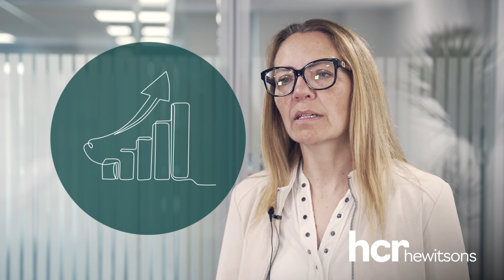Why HCR is the smart move for impact start ups in Cambridgeshire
Impact55 has been designed to support start-ups who are using technology to create a positive social or environmental change. The programme will award packages of legal support to successful applicants.

Applicants must:

- Be a company registered in England and Wales and have your registered office (or principal place of business) in Cambridgeshire
- Have raised external capital funding (or agreed terms for capital funding) from pre-seed to Series A (inclusive) or secured grant funding
 Be founded for the intention of using technology to create a positive social or environmental change as well as economic rewards for your investors – an ‘impact start-up’.